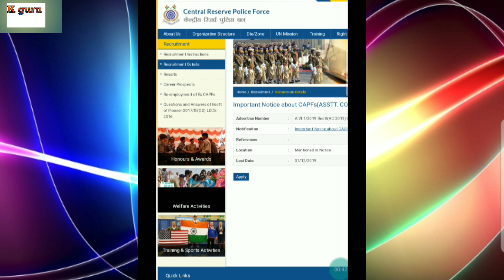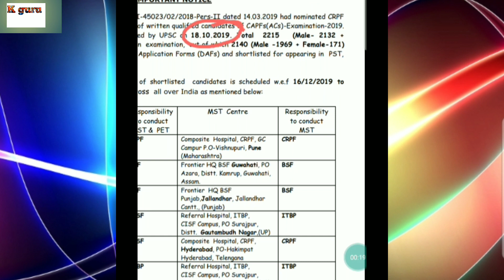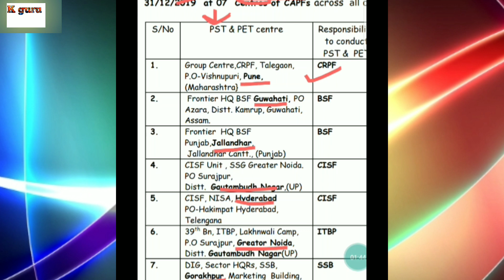Ssc gd medical date 2019|| medical date aa gyi|| latest news ssc constable